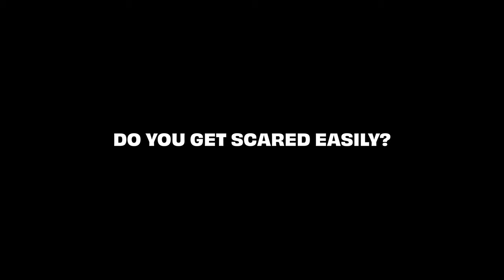What Audiences Say About Let the Right One In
Do you scare easily? See the show and find out!
Let the Right One In plays May 20 to June 25, 2023.

Berkeley Repertory Theatre, in association with Marla Rubin Productions and Bill Kenwright, presents The National Theatre of Scotland production of
A stage adaptation by Jack Thorne
Based on the Swedish novel and film by John Ajvide Lindqvist
Directed by John Tiffany
Associate Director/Movement Steven Hoggett